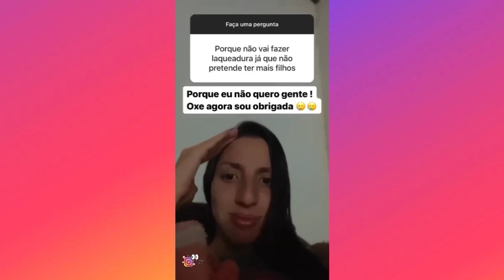SARA KELLEN | AGORA SOU OBRIGADA / O POVO IMPLICOU HOJE 😤 / 38 SEMANAS🤰🏻 🙌